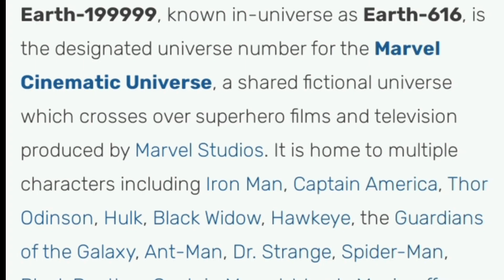😱OMG Spider-Man Ka infinity war (Across the Spider-Verse)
Spider-Man Ka infinity war (Across the Spider-Verse)

Ap Explained is a web channel intended to promote cinema through films review, interviews, discussions, video essays and analytical compilations. It is intended primarily for the purpose of encouraging informed discussions, criticism and review of cinema and towards such purpose the programs use short extracts of cinematograph films, sounds recording and photographic works. These clips and extracts are of a minimal nature and the use is not intended to interfere in any manner with their commercial exploitation of the compete work by the owners of the copyright. The use of works are in compliance with the fair dealing exception provided under Sec.